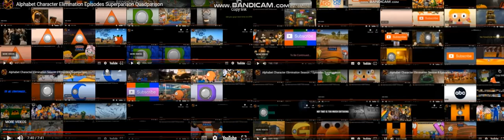Alphabet Character Elimination Episodes Superparison Eightparison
it looks like that's the clue of the 8 ates Hs

Credits to A.A.I (again)